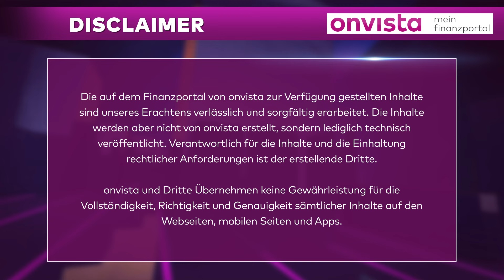Die Inflation steigt wieder!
Lange Zeit kannte die Inflationsrate nur eine Richtung: nach unten. Doch die jüngsten Zahlen für Deutschland und die Euro-Zone zeigen ganz klar eine wieder steigende Inflation an. Ist das nur eine sehr kurzfristige Entwicklung oder kehrt sich der Inflationstrend doch wieder komplett um? Diese und weitere Fragen klärt Heiko Böhmer, Kapitalmarktstratege bei Shareholder Value Management, in seinem aktuellen Markt-Update.

Beschreibung: Heikos Marktupdate - Heiko Böhmer ist Kapitalmarktstratege bei Shareholder Value Management und schreibt wöchentlich eine Kolumne für onvista. Nun ergänzt er sie durch ein wöchentliches Marktupdate.
Heiko wirft einen Blick auf die Märkte: Was gibt es Neues? Was ist für Anleger interessant? Welche Faktoren beeinflussen die Märkte?

ONVISTA APP
onvista auch für unterwegs - kostenlos im App-Store und Playstore: